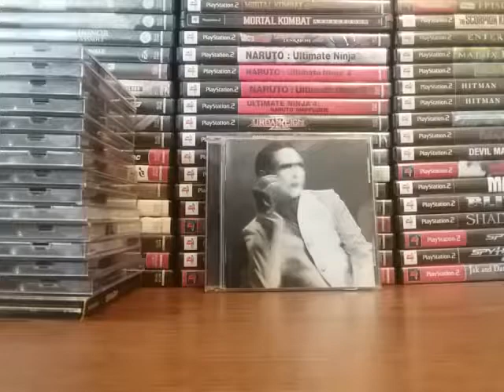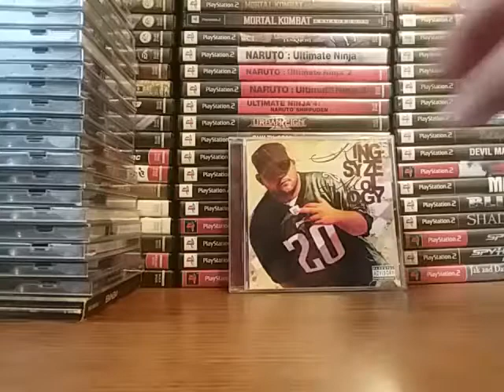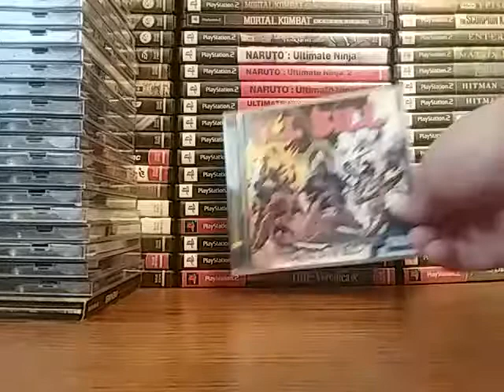My CD Collection (2018) (Finale)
Hey guys!! This is the last part of my 2018 CD collection. :)